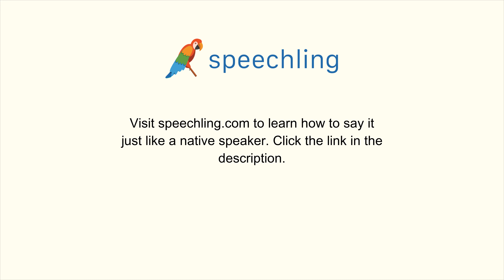How to say "Laugh" in Korean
Male Voice:
웃다

Female Voice:
웃다

Male Voice Translation:
Laugh

Female Voice Translation:
Laugh